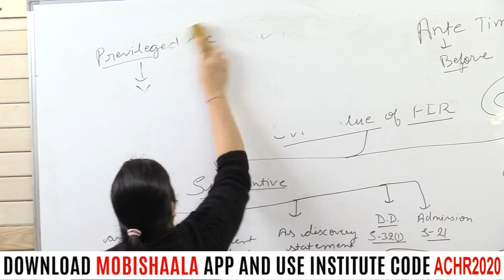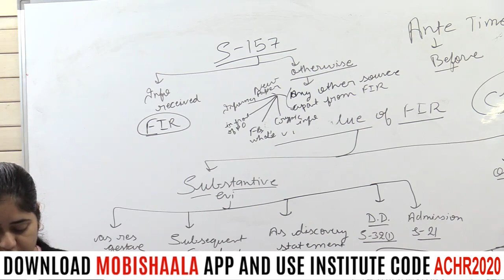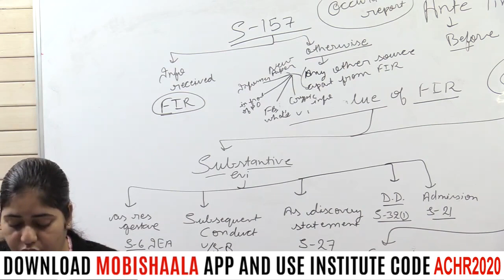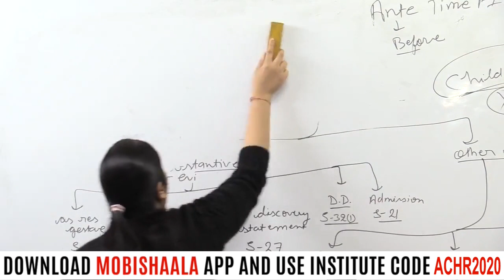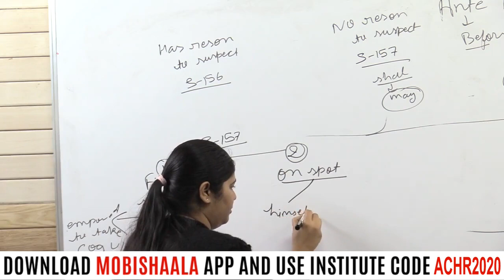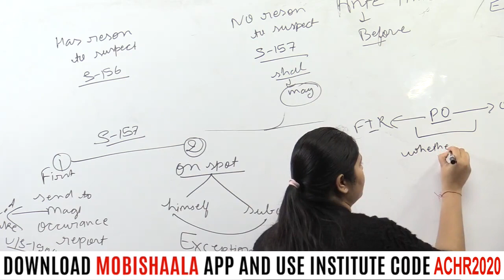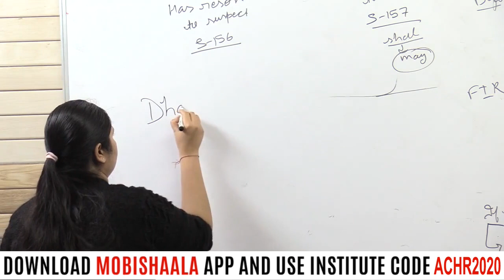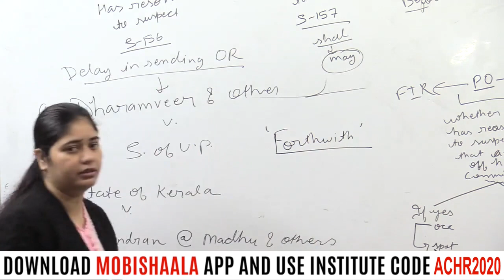Evidence Value of FIR Part-2 Bihar Judicial Service CrPC By Varsha Mam | ACADEMIC HOUR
ACADEMIC HOUR mobile app powered by Mobishaala provides you end to end solution to the students, Class Video Lectures, Sure Shot Test Series, online and hard copy Study Materials. Guidance to Preliminary Test, Mains Test, and interview.